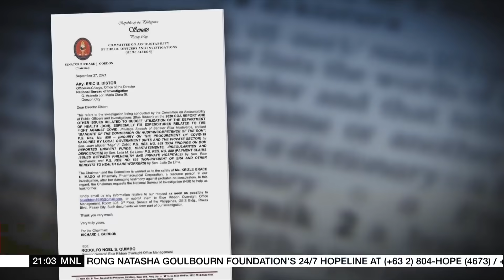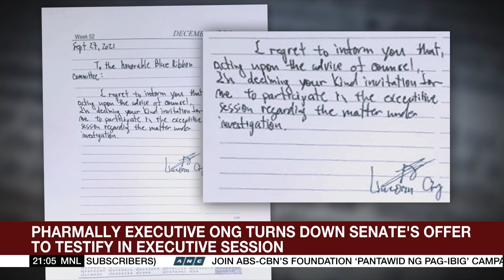Senate seeks NBI's help to locate Pharmally exec Mago | ANC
The World Tonight: A missing witness and a detained resource speaker backing out of the executive session.